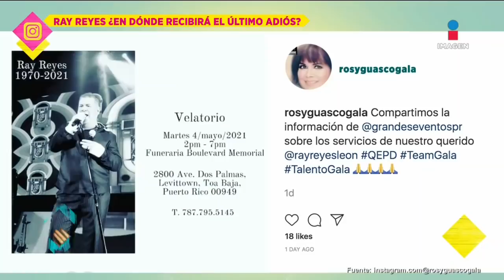Cuando Luismi negó a su hija, muerte de Ray Reyes y ¿Aracely Arámbula en bioserie de Luismi?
Las veces que LuisMiguel negó que tenía una hija, todo sobre la muerte de RayReyes, exintegrante de Menudo y el posible acuerdo para que AracelyArámbula salga en la tercera temporada de LuisMiguel